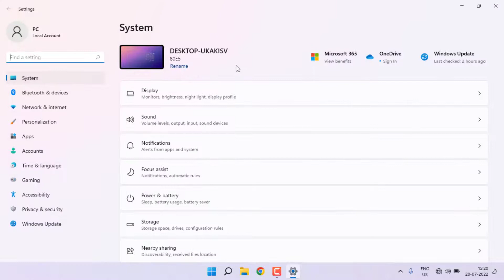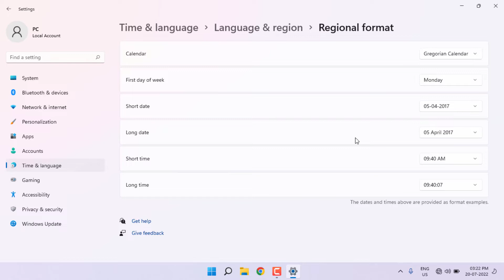How to Change Time Format 24 Hour to 12 Hour in Windows 11